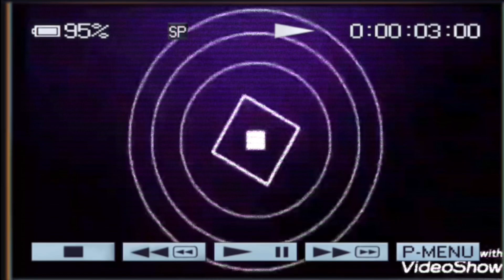RÉALITÉ DE LA VIE: BOLANDA BA DÉBROUILLARD YA KIN EPESI PASI NZAMBE ASUNGA BISO PASI ELEKI NA MBOKA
Notre chaîne ELEGANCE INFO TV

Pour de live vidéos...
Page Facebook ELEGANCE INFO TV

Infomation,gag, émission, film et
divertissement, gag , théâtre humour réalité de la vie

N'oubliez pas d'aimer et
partager.
Pour participer à l'une de
nos émission
Contactez nous: Europe
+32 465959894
                             Congo

                                     Merci
beaucoup